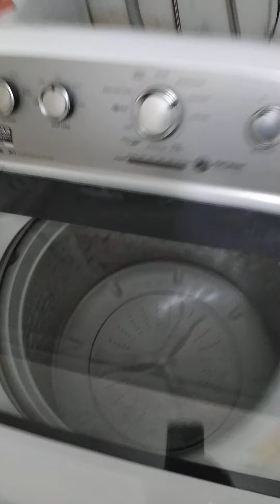Whirlpool, maytag washer - Suspension rod kit replacement W11130362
Your washing machine needs to stand level and balanced on its feet to function properly. An unbalanced appliance will vibrate and shake during operation. Try rocking the appliance from side to side or back and forth. If it's rocking a lot, your flooring or appliance's feet may be uneven